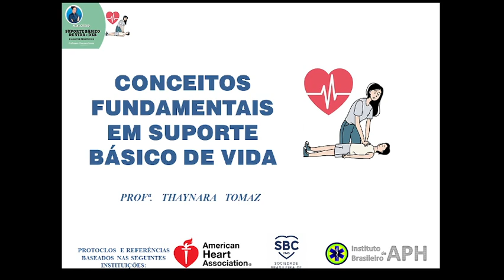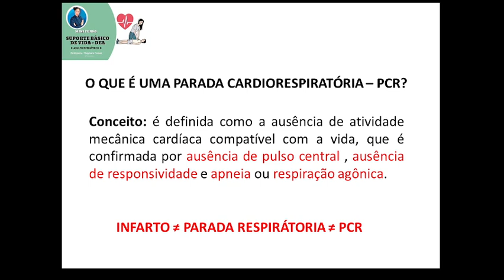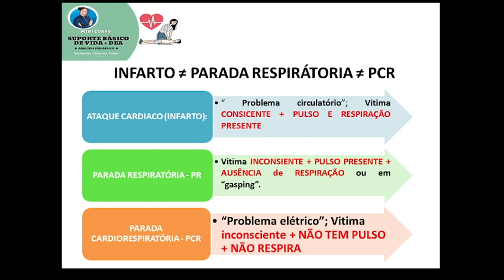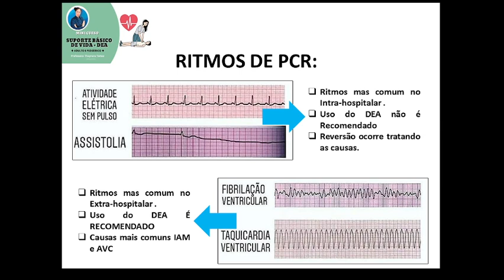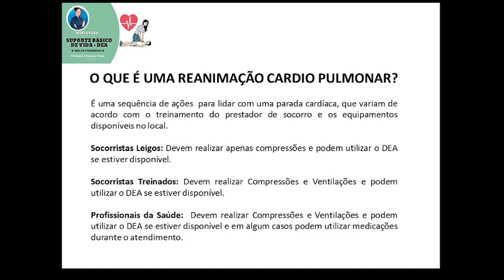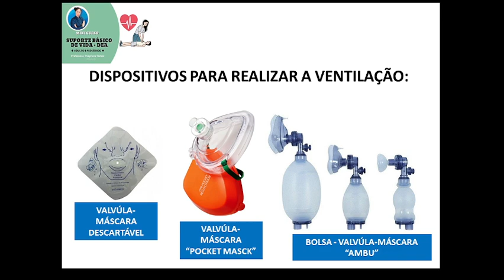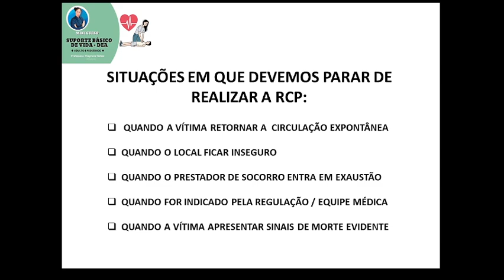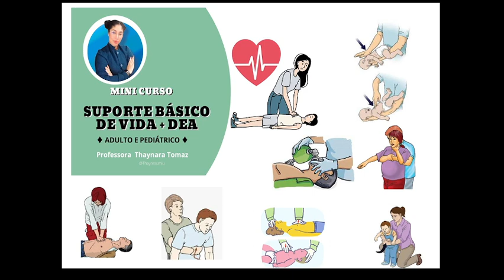AULA 01 - CURSO SBV - ADULTO E PEDIÁTRICO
AMBOS OS CERTIFICADOS SÃO RECONHECIDOS EM TODO TERRITÓRIO NACIONAL CONFORME A a Lei nº. 9394/96, o Decreto nº. 5.154/04 e a Deliberação CEE 14/97 (Indicação CEE 14/97).